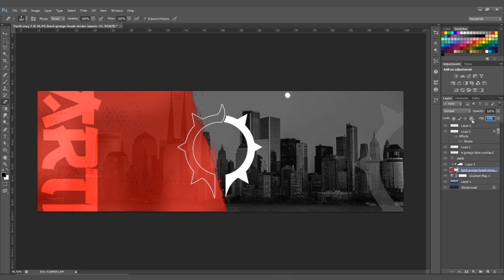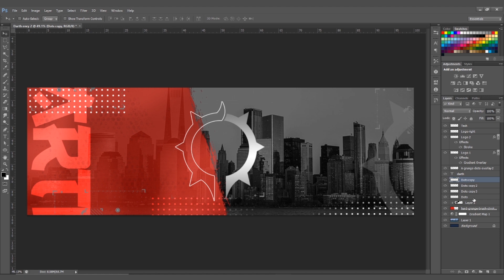Darth Empire Banner | Speedart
In this video I create a simplistic banner for Darth Empire using adobe Photoshop cs6.